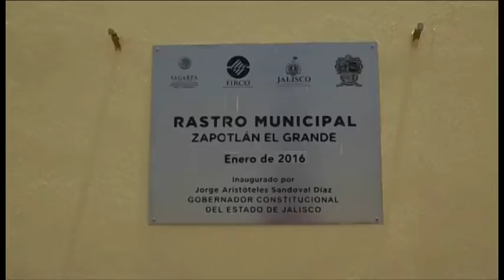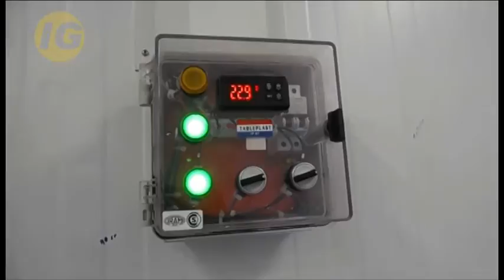Rastro de Ciudad Guzmán el primer rastro rosa del país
El trabajar en un rastro rosa ha sido una experiencia interesante para las mujeres que laboran en el nuevo rastro de Ciudad Guzmán. Por el momento participan 25 mujeres en una primera etapa y se considera que en poco tiempo podría necesitarse más mano de obra femenina